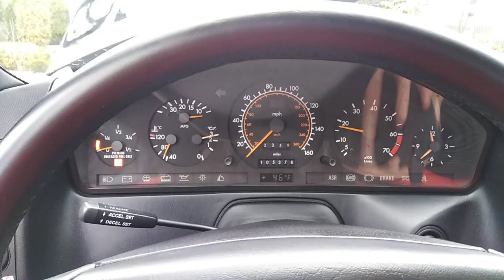Mercedes-Benz 1993, R129, SL500